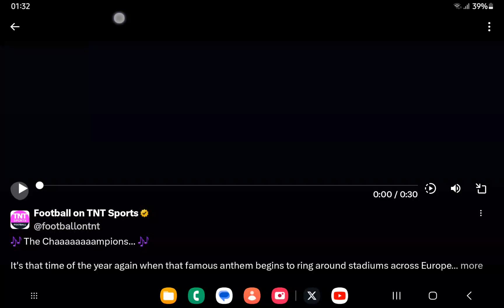UCL MD1 22/23